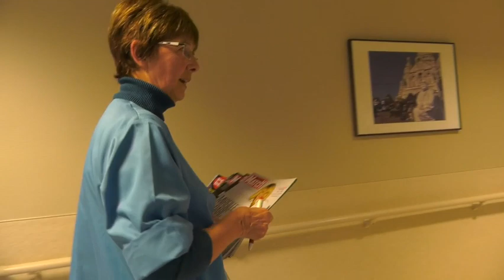Etre volontaire pour le Groupe santé CHC - Bibliothèque